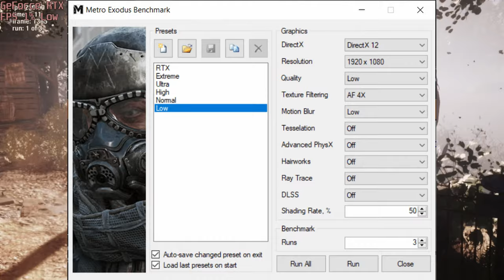🎮 NVIDIA GeForce RTX 3080 [Laptop, 105W] - Metro Exodus gameplay benchmarks (1080p)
💻 Test Configuration:
• 2x8 GB RAM
• External Monitor

✅ LaptopMedia.com